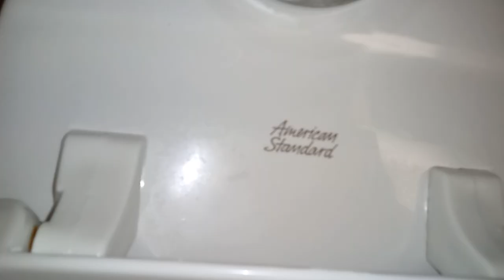130: American Standard Cadet Toilet - Fountain Street Church Unisex Restroom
[Video Description]
Same location as the former videos.

[Video Details]
Location: Fountain Street Church, Grand Rapids, MI.

This is the newest fixture in all of the building, and it still shines. The only setback is the toilet has SPIDER PINCHERS! Rating: 40.

Restroom Description: This restroom is awesome!

 0 - 1 (Worse Than Crap)
1 - 5 (Awful)
6 - 10 (Terrible)
11 - 14 (Garbage)
15 - 19 (Mediocre)
20 - 23 (Below Average)
24 - 27 (Average)
28 - 31 (Above Average)
32 - 39 (Great)
40 - 44 (Awesome)
45 - 50 (Amazing)
51+ (Beyond Amazing)